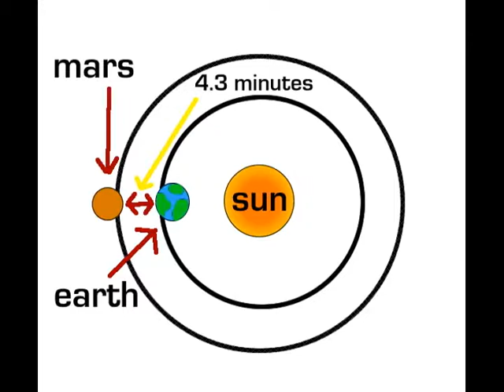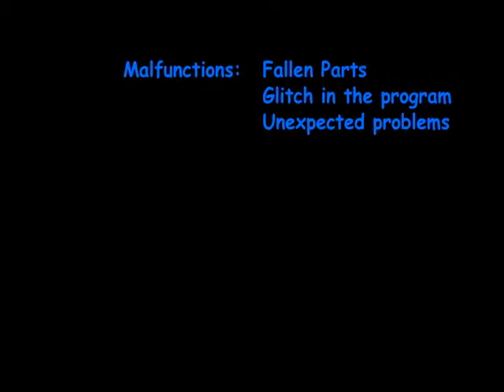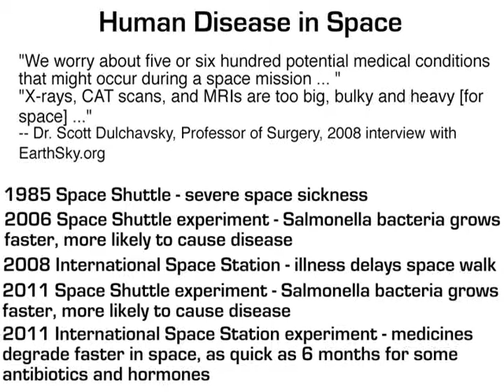Team Orioz Moonbots 2.0 Video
Video for Team Orioz in the Google Lunar X-PRIZE LEGO Mindstorms MoonBots Challenge 2.0.
"How can robots influence future space missions, including missions to the moon?"